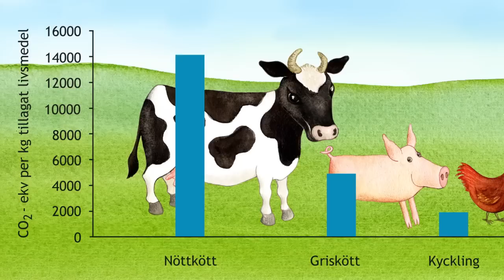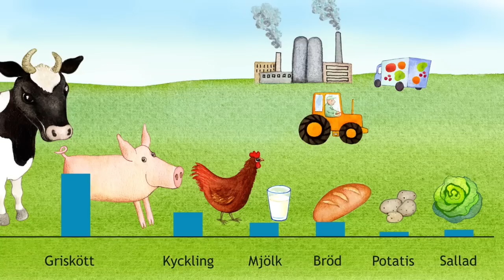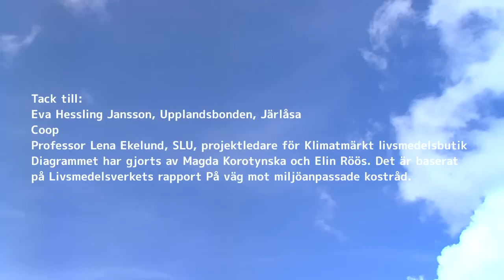Det klimatsmarta livsmedelsvalet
I projektet Klimatmärkt livsmedelsbutik undersöks i vilken utsträckning handeln kan påverka konsumenter till klimatsmarta livsmedelsval. Detta görs genom exponering och skyltning, och hur sådana insatser påverkar handels lönsamhet.

En forskargrupp vid SLU i Alnarp och Uppsala utarbetar metoder för hur handeln med hjälp av innovativ skyltning och exponering kan bryta invanda konsumtionsmönster.
Experiment utföras direkt i butik, i samarbete med Coop och Naturskyddsföreningen. Åtgärderna ska samtidigt bibehålla eller helst förbättra butikens lönsamhet.

Konsumtion av livsmedel står för en fjärdedel av genomsnittssvenskens utsläpp av klimatgaser, eller cirka två ton per person och år. För att nå EU:s tvågradersmål, måste utsläpp från livsmedelskonsumtionen minskas med 80 procent till år 2050. Det är stora förändringar i konsumtionsmönster som krävs för att komma ned till dessa nivåer.

Olika typer av klimatmärkning anges ofta som ett sätt att försöka få konsumenten att välja klimatsmart.  Konsumtionsforskning har dock visat att livsmedelsinköp till stor del styrs av vanor och gamla invanda beteenden. Klimatmärkningen må vara bra för att stimulera enskilda producenter att minska sina utsläpp, men den gör det inte möjligt för konsumenter att välja mellan olika produkter.